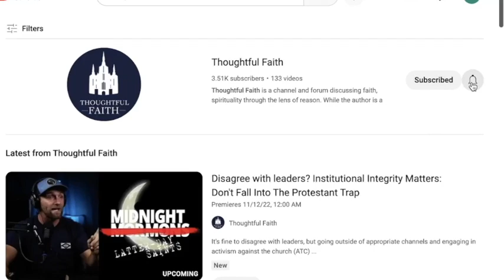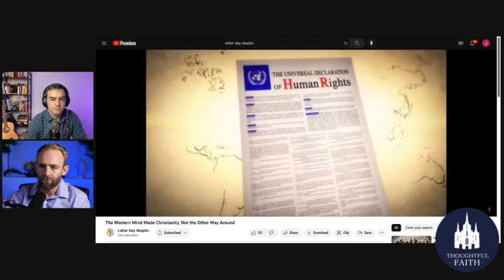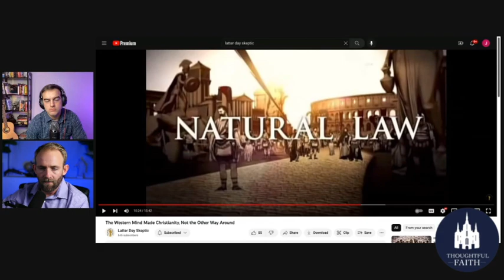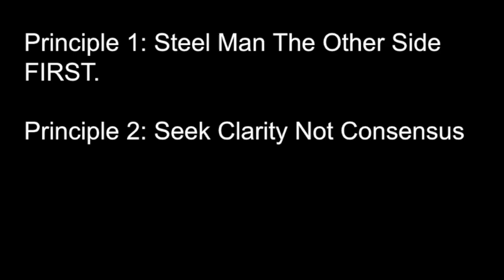Still Brothers Ep1: Debating Where Rights Come From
What is the difference between a right and a privilege? Are there actually such things as rights? Where do rights come from? Where did the notion of universal human rights come from? Is a belief in God required in order to have such a notion?